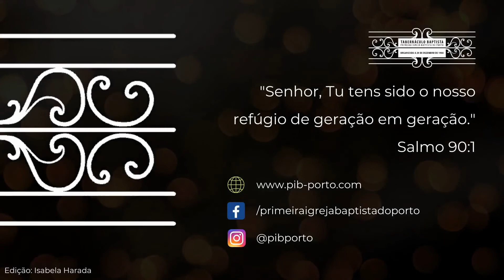"O efeito cobra na família" - Pr. Eliel Harada || PIBPORTO - 17.05.2020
Ficha técnica
Edição: Isabela Harada
Legendas: Isabela Harada
Programa de Edição: VSDC Video Editor
Câmara: Canon Legria HFR506